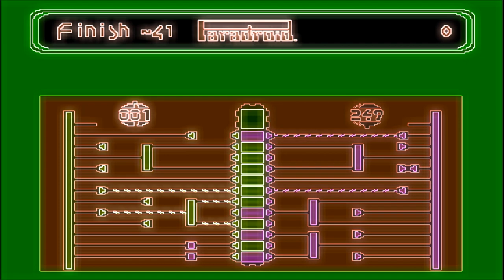Neon Paradroid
Some experimenting with Shotcut editor filters.